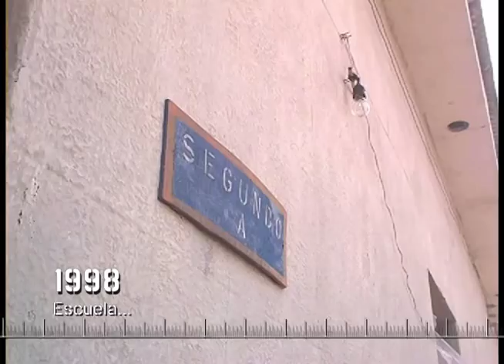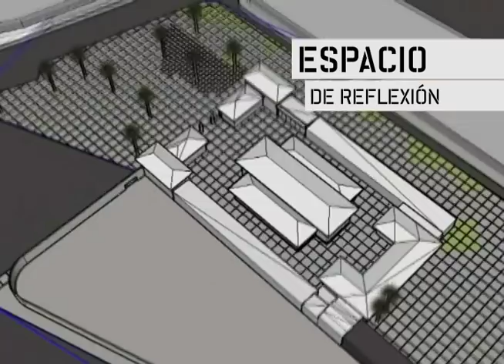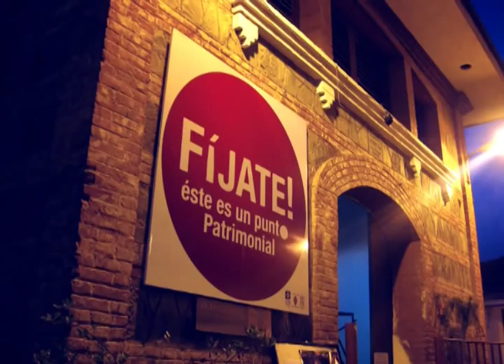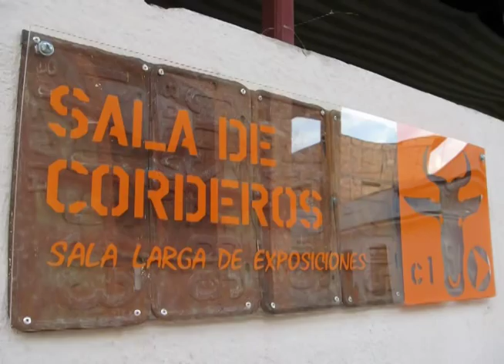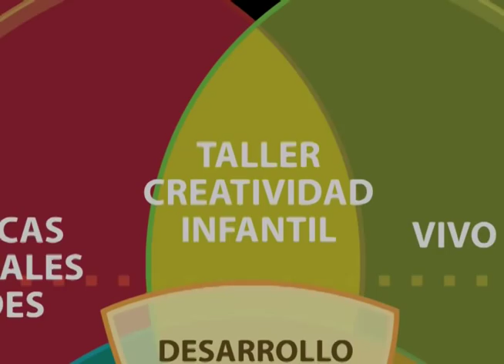mARTadero 2011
El proyecto mARTadero es un proyecto integral de desarrollo social a través del arte y la cultura.

Trabajamos por el desarrollo social a través del arte y la cultura a través de 7 áreas de creación artística y 7 programas de desarrollo social, todos basados en 7 principios.

Como proyecto integral de desarrollo artístico y cultural para el cambio social, lleva adelante estrategias basadas en 3 pilares:

1. El espacio: el conjunto arquitectónico ex-matadero, de 3.000 m2, construido en 1924: de carácter manifiestamente patrimonial, pendiente de declaratoria como exponente privilegiado y auténtico del anhelo de progreso propio de la arquitectura industrial de inicios del siglo XX. Un espacio único, flexible, elocuente, descentralizado, estratégico social y geográficamente, adecuado a la lógica y las necesidades de las artes emergentes, y cedido por 30 años a NADA para el desarrollo autogestionario del proyecto.

2. La gestión cultural: un equipo profesional multidisciplinario y abierto, altamente cualificado y experimentado en la promoción intercultural en ámbitos locales, nacionales e internacionales, con autonomía de gestión y carácter asambleario, bien estructurado organizativamente, con procedimientos enfocados a obtener resultados claros y pertinentes para la sociedad, y capaz de irse regenerando y proyectando según el signo de los tiempos y las necesidades prioritarias. Un grupo humano convencido de la profunda interdependencia que nos enlaza, de las ventajas de la conexión y de las redes, de la urgencia de ponernos de acuerdo en una Cultura de Futuro, de anticipación consciente.

3. Los principios: basados en una intención clara de innovación, investigación, experimentación, rigor conceptual y formal, integración, intercambio e interculturalidad, como criterios aplicables a toda propuesta generada, impulsada, apoyada u organizada por el proyecto, y que manifiestan los valores intrínsecos a su actuar y el convencimiento de nuestra capacidad de generar un mejor futuro .